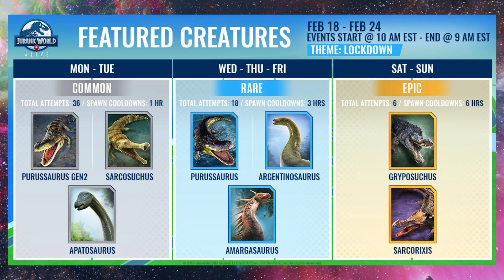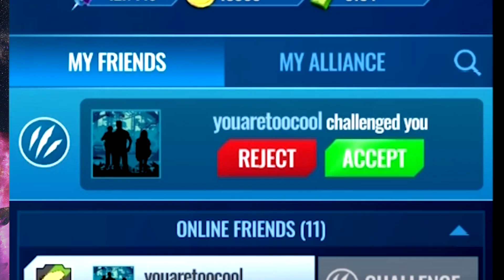FIGHT OR FLIGHT STRIKE | Jurassic World Alive - Ep 17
The Fight or Flight Strike wasn't too difficult, but do you what is? LIFE. Sorry about my moaning guys but it did help me feel much better. Lots of love - Ells x